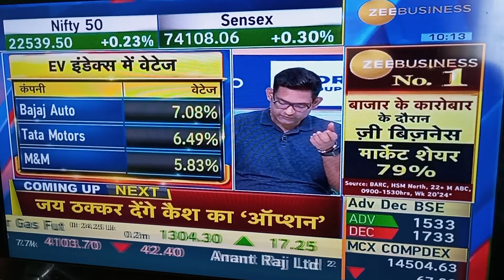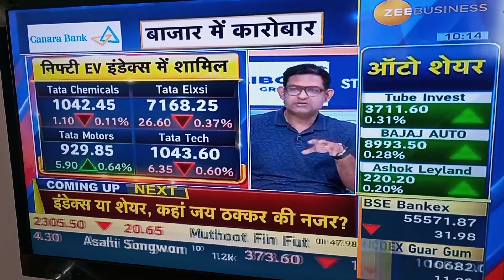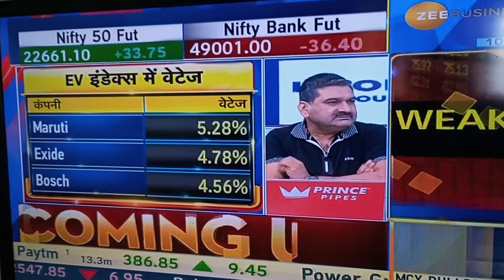New Nifty EV index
Nifty new Electric Vehicle Index to start trading having components of the new Electric Mobility companies.